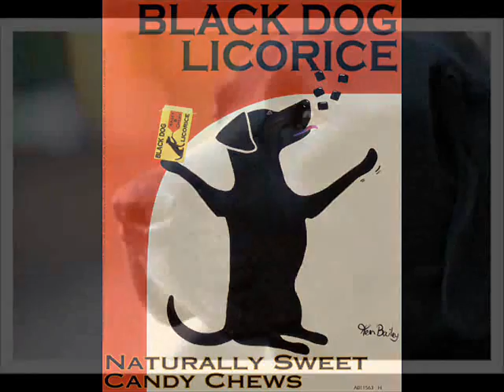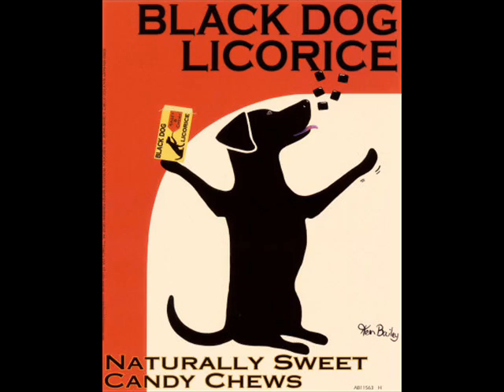Shrieking Monkeys -- "Chien Noir"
Live at Berkeley (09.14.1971). Thanks to E.M. for the audio-digitalization.